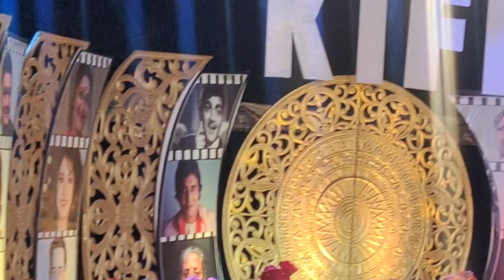Khajuraho international film festival 2020 first day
Raja bubdela ji Shakti kapoor khayali Comedian , bundeli star hariya bhaiya Harendra Rahul sitaram